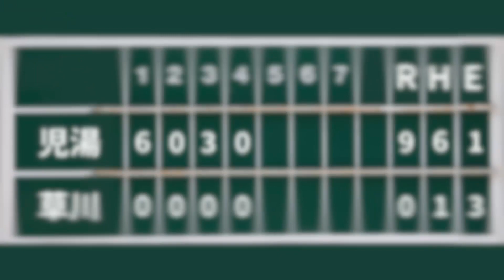【練習試合③】VS草川ファイターズ 2023-10-01（日）